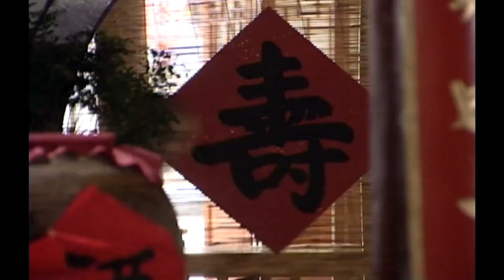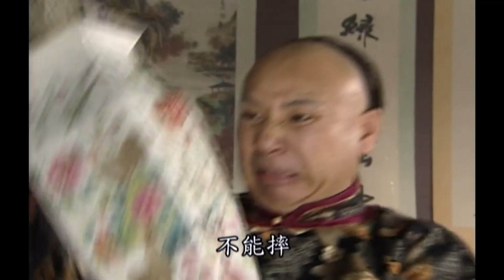古装电视剧《念奴娇》07：纨绔公主游玩民间，迷恋上民间神厨，不顾父母反对毅然决然嫁给他，危难时刻助丈夫一臂之力，成最佳“贤内助”（舒畅、李明启、姚笛 、李保田）